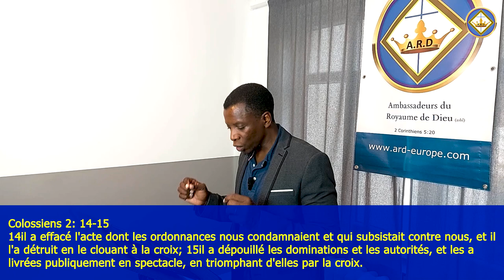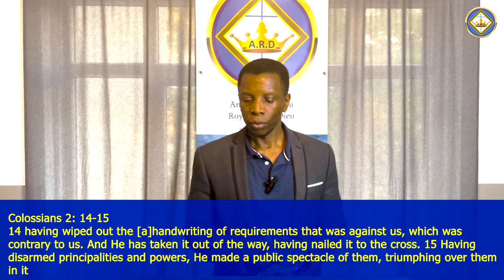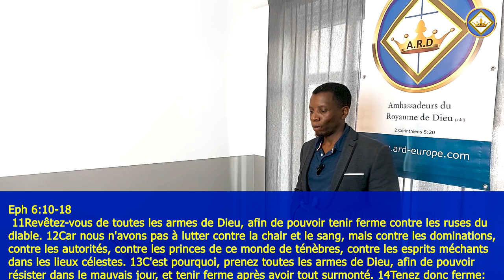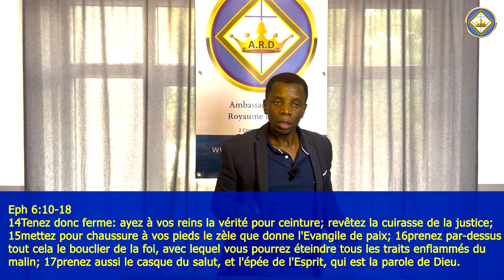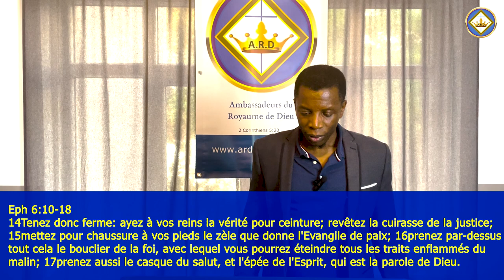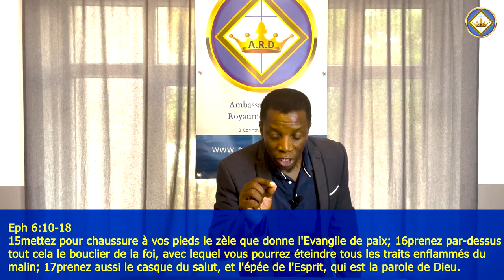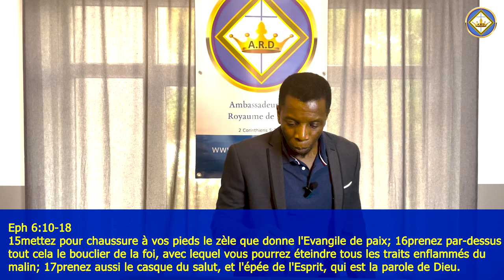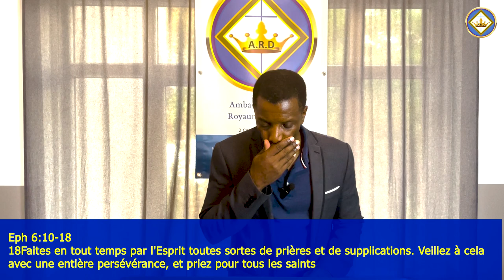Connais tu ton héritage en Christ? - David MB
To support the ministry send your gift to:
pour soutenir l’œuvre par vos dons:

A.R.D Europe
IBAN: BE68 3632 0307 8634
BIC: BBRUBEBB
Banque ING Belgium SA/NV